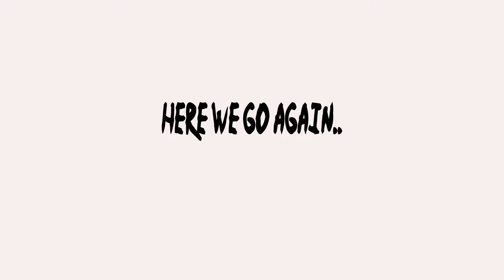THIS IS MY 3RD ATTEMPT TRYNNA SOLO WAVES... | Gang Beasts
i cant stand this gamemode..